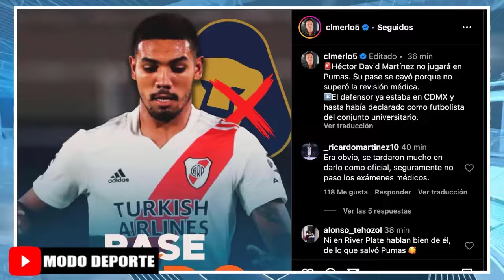San Antonio Unido recibe a la Universidad de Chile Ida Copa Chile 2024 | Héctor Martínez no ira a MX